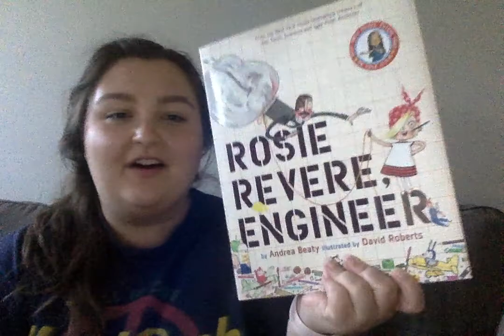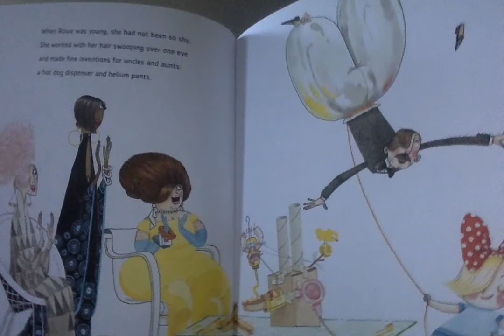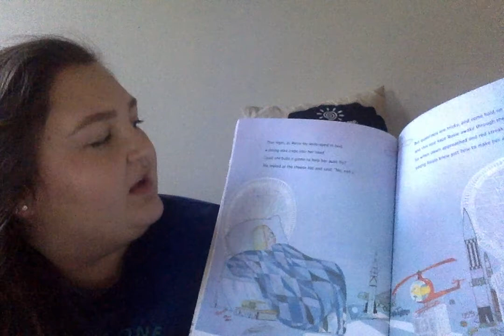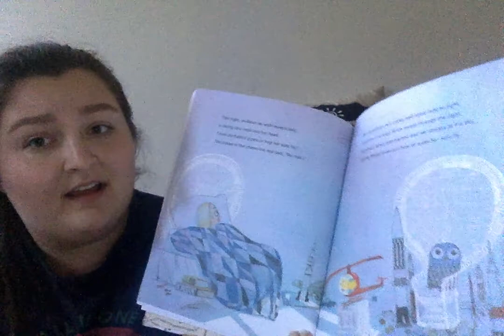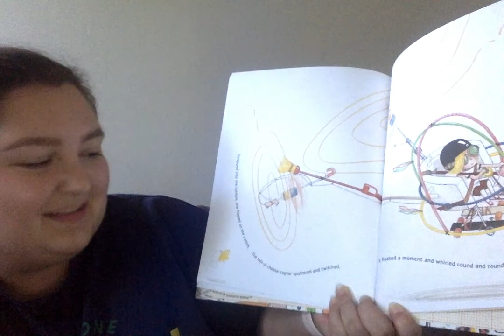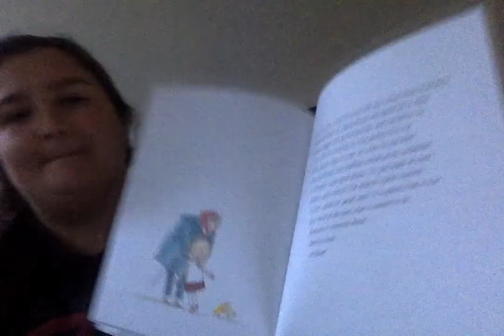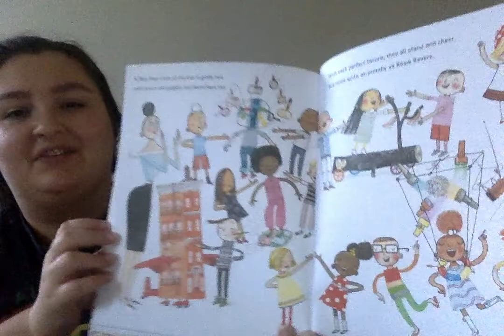Rosie Revere, Engineer Read Aloud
Read aloud with Ms. Smiley for 5/6/20